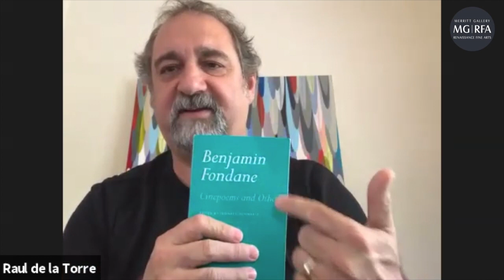A Visit with Raul de la Torre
Visit with artist Raul de la Torre at home in Santa Monica.

Born in Barcelona, abstract artist Raul de la Torre is inspired by the important role of the textile industry in Catalan history. Raul enriches his works on canvas and paper with sections of embroidery, giving them depth and texture. Together, the threads and colors form a unified pattern, meant to represent times, places, and people from the past.